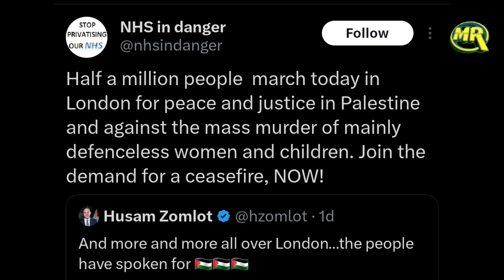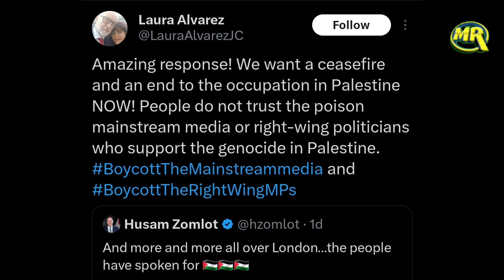Big Support For Palestine In London | फिलिस्तीन के समर्थन में उतरा इंग्लैंड लंदन की सड़के जाम